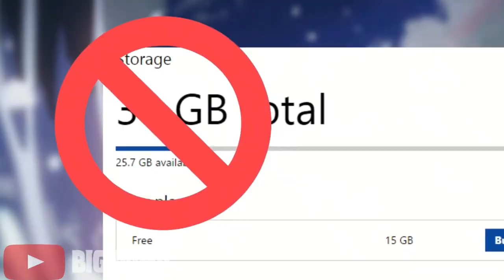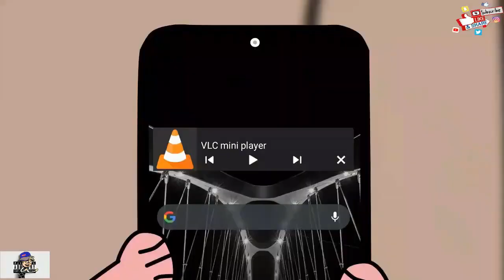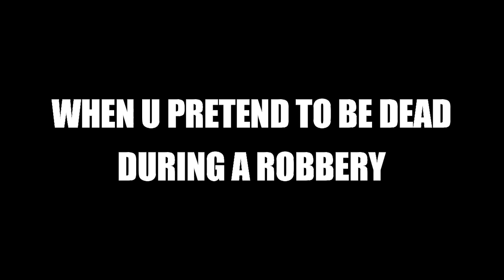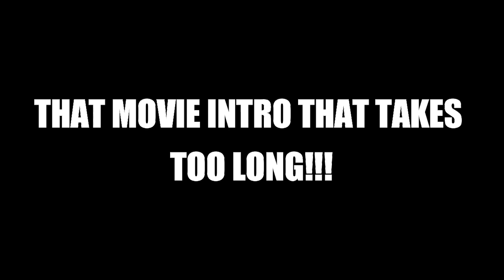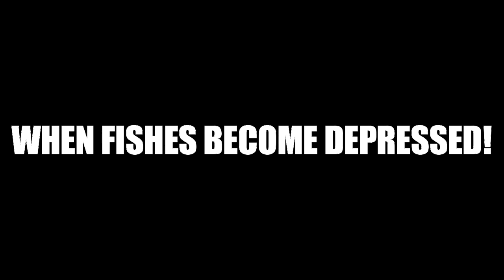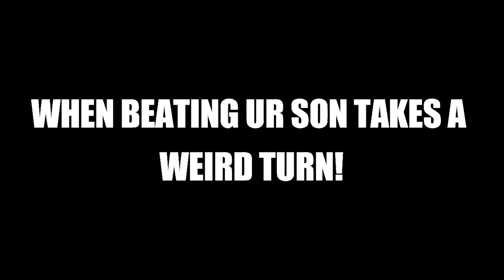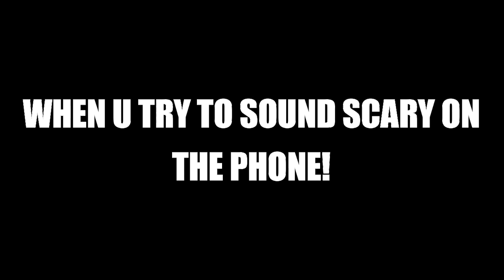FINAL ULTIMATE IPHONE VS ANDROID COMPILATION